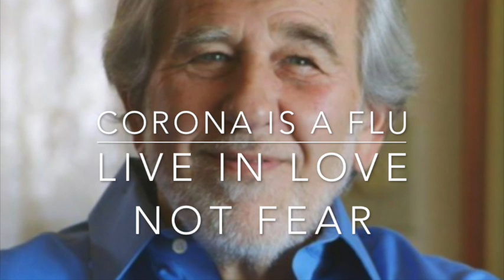DR. BRUCE LIPTON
Polish details below:

About Dr Bruce Lipton:
He received his Ph.D. Degree from the University of Virginia at Charlottesville before joining the Department of Anatomy at the University of Wisconsin’s School of Medicine in 1973. Dr. Lipton’s research on muscular dystrophy, studies employing cloned human stem cells, focused upon the molecular mechanisms controlling cell behavior. An experimental tissue transplantation technique developed by Dr. Lipton and colleague Dr. Ed Schultz and published in the journal Science was subsequently employed as a novel form of human genetic engineering.

O dr Bruce Lipton:
Uzyskał tytuł doktora w University of Virginia w Charlottesville przed rozpoczęciem pracy na Wydziale Anatomii w University of Wisconsin's School of Medicine w 1973 roku. Badania dr Liptona nad dystrofią mięśniową, badania z wykorzystaniem sklonowanych ludzkich komórek macierzystych, koncentrowały się na mechanizmach molekularnych kontrolujących zachowanie komórek. Eksperymentalna technika przeszczepu tkanek opracowana przez dr Liptona i współpracownika dr Eda Schultza i opublikowana w czasopiśmie Science została następnie zastosowana jako nowa forma inżynierii genetycznej człowieka.